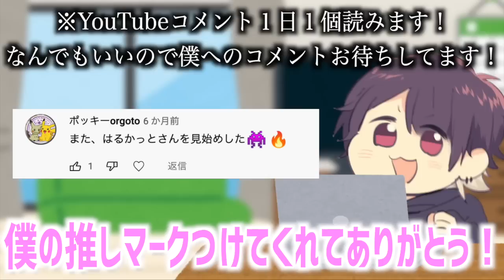【アニポケ比較】新無印の作画は過去一可愛い！キャラの元デザインと再登場時を比べてみたら衝撃的だった！！！！【ポケモンSV】【ポケットモンスタースカーレットバイオレット】【考察】【はるかっと】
∇関連動画∇
【神回】見たら幸せになれます…！人気女子キャラがモブ衣装を着た結果が衝撃的だった！！！！【リーリエ】【アニポケ考察】【ポケモンSV】【マスターズトーナメント】【スカーレットバイオレット】【はるかっと】

【都市伝説】最後まで視聴する勇気はありますか？ポケモンの謎に包まれた都市伝説が衝撃的だった！！！！【アニポケ考察】【マスターズトーナメント】【ポケットモンスタースカーレットバイオレット】【はるかっと】

【アニポケ考察】ココだけは許せない！アニポケの不可解な設定が衝撃的だった！！！！【マスターズトーナメント】【サトシ 】【ポケモンSV 】【ポケットモンスタースカーレットバイオレット】【はるかっと】